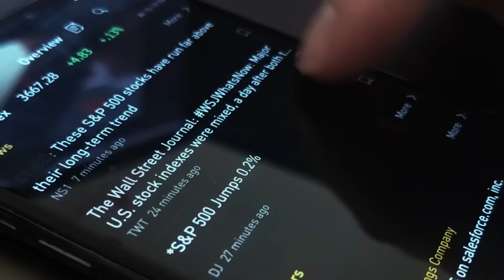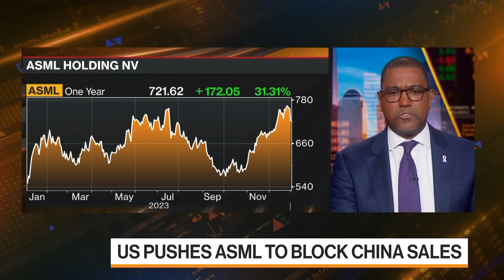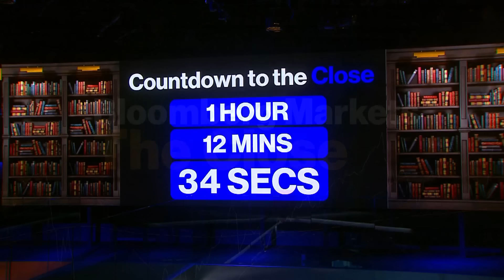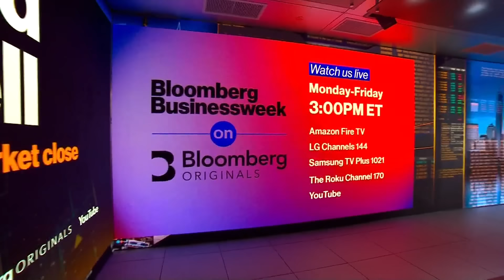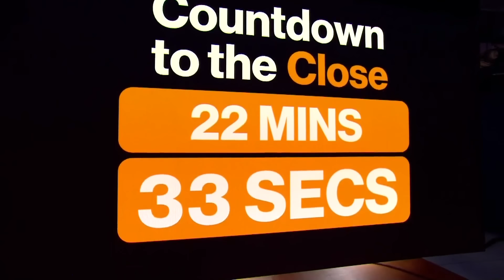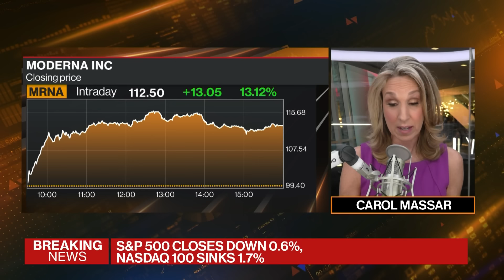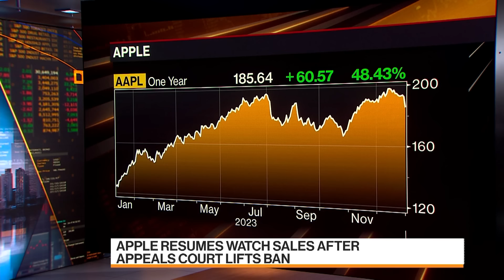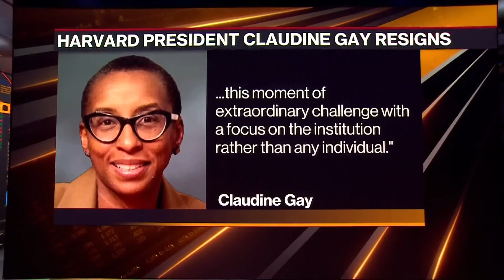Bloomberg Markets: The Close 01/02/2024